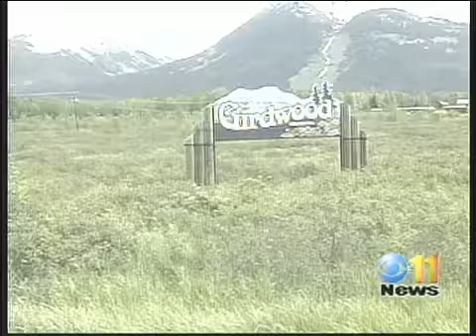Get out and paraglide in Girdwood, Alaska